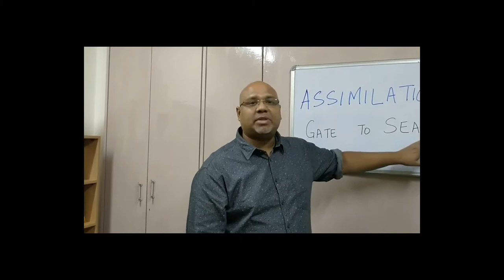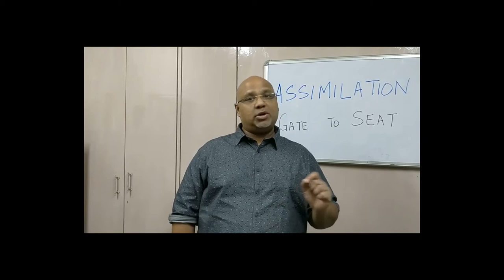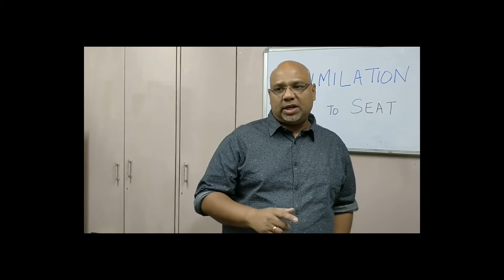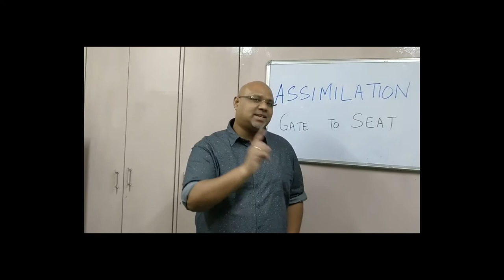I've been learning about- Assimilation - Gate to Seat (Hindi)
From the time people hear about your church till the point they make it 'their church...that's Assimilation.
This is a part of a series in which Pastor Jeremy talks about what he has been learning, through his experience, about Assimilation and it's importance.